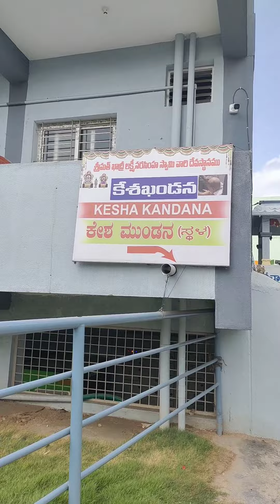ಮನೆ ದೇವರು ಲಕ್ಷ್ಮೀ ನರಸಿಂಹ ಸ್ವಾಮಿಗೆ 1st ಮುಡಿ ಕೊಟ್ವಿ 🙏🥰